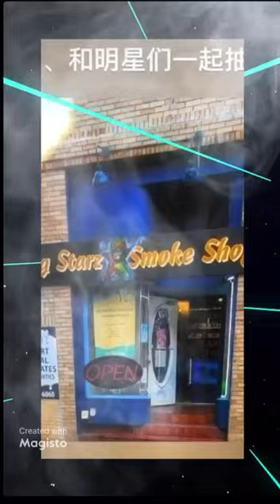smokingstarz advertisement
go to check out the smoke shop there is a variety of different things and many options